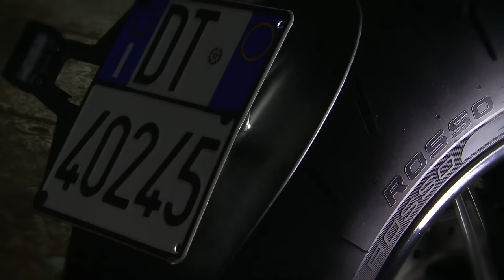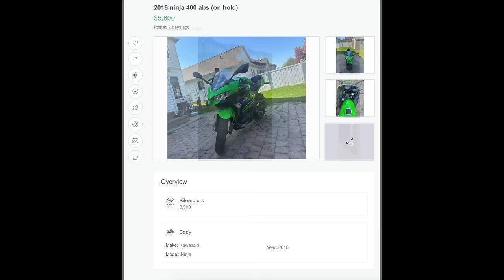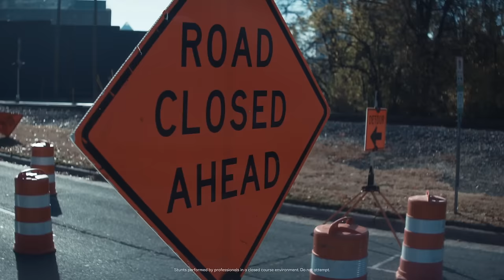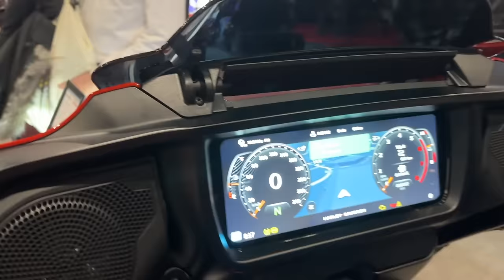How Much Bike Can You Afford? Finding the Right Motorcycle for Every Financial Situation